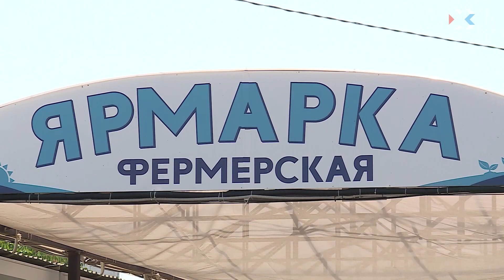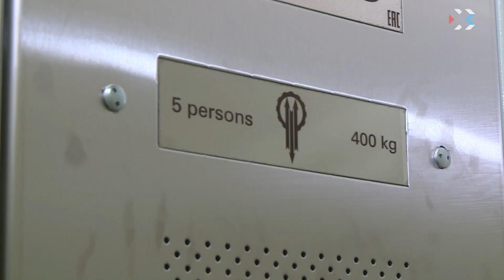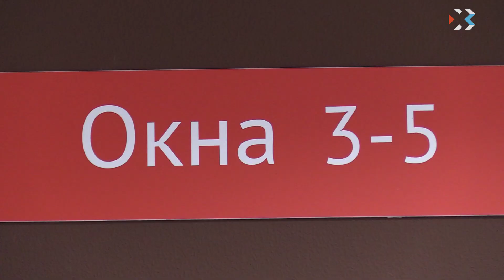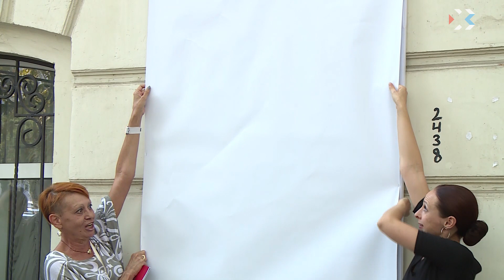Выпуск новостей от 31 августа 2018 (15:00)